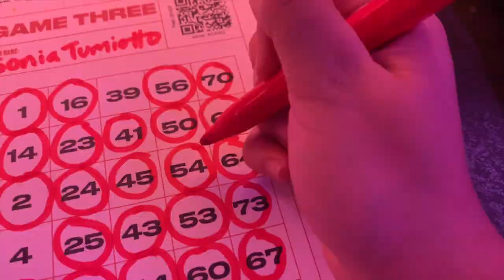night out playing bingo in London... *HIJINGO* (+ get ready with me)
ciaooo

Went of a little friendship date with one of why friends from boarding school to Hijingo in London, a more theatrical version of bingo! In this video I just take you along on a little get ready with me and then take you with me to the event itself, hope you enjoy !!

If you are a student looking for accommodations please use my link for Amber, a company that specializes in finding accommodations for students in 100+ cities around the world!